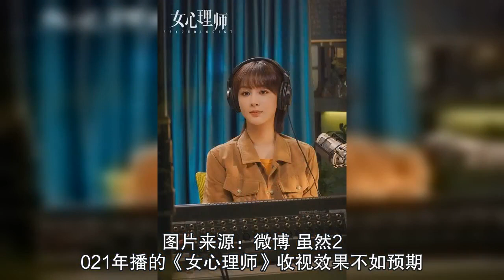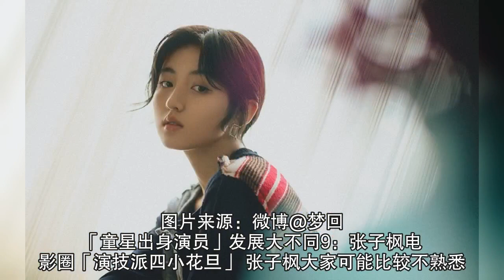9位童星出身演员发展大不同！杨紫坐稳顶流，关晓彤频出烂剧，张雪迎走下坡